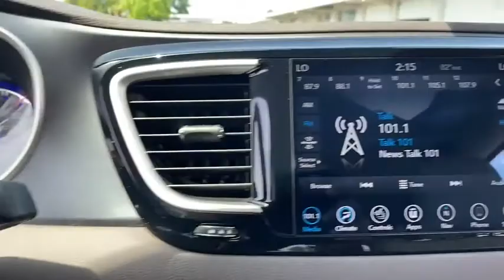2020 Chrysler Pacifica Fort Walton Beach, Tallahassee, Panama City, Dothan, Pensacola, FL R0470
New 2020 Chrysler Pacifica available in Panama City, Florida at Bay Chrysler Dodge Jeep Ram. Servicing the Fort Walton Beach, Tallahassee, Panama City, Dothan, Pensacola, FL area.
2020 Chrysler Pacifica Touring L Plus - Stock#: R0470 - VIN#: 2C4RC1EG8LR209586

Bay CDJR
641 W 15th st

TIRE & WHEEL GROUP|ADVANCED SAFETYTEC GROUP|HANDS FREE SLIDING DOOR|QUICK ORDER PACKAGE 27J|ENGINE: 3.6L V6 24V VVT UPG|MAXIMUM STEEL METALLIC CLEARCOAT|COGNAC/ALLOY, PERFORATED LEATHER TRIM BUCKET SEATS|TRANSMISSION: 9-SPEED 948TE AUTOMATIC (STD)